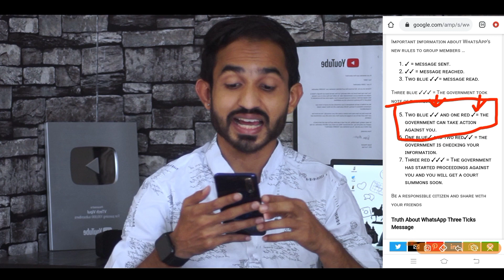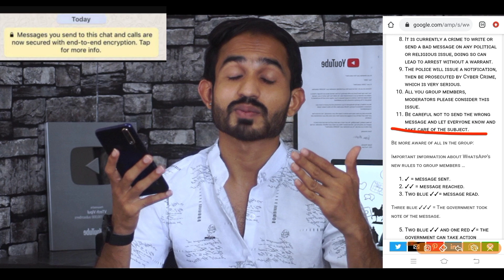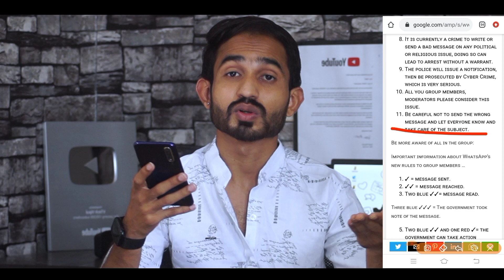Whatsapp Three Red Ticks,3 Red Ticks On Whatsapp,Whatsapp Red Tick Update,3 Red Ticks On Whatsapp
Hello Friends..
In this video i will explain the truth about the viral message about three ticks update on whatsapp

👉 Topic Covered:-

Whatsapp Three Red Ticks

3 Red Ticks On Whatsapp

Whatsapp Red Tick Update

Whatsapp three tick

Whatsapp 3 tick

Three tick on whatsapp meaning

Whatsapp three ticks

Whatsapp three ticks update

Whatsapp three tick message

Whatsapp red ticks